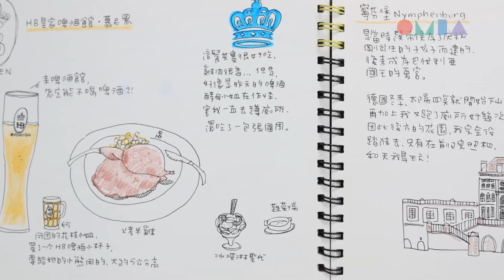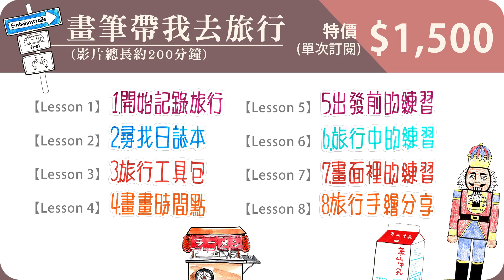畫筆帶我去旅行_OMIA學東西線上課程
想用畫筆記錄生活，又怕沒基礎畫不好？
跟著儒潔(賊)老師學四步驟分解繪圖法，你也能畫出日常小物或旅行風景！
OMIA學東西，讓生活更美好